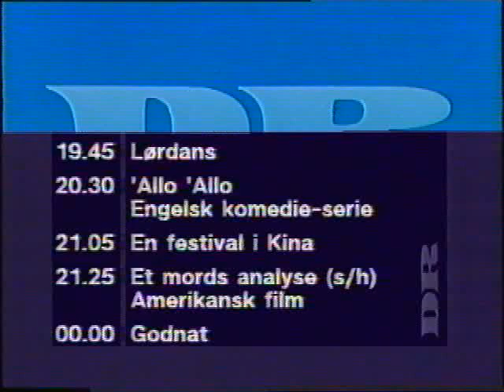Radioavis fra 80erne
Dette har været bragt før. Men her får i den bare igen :-)